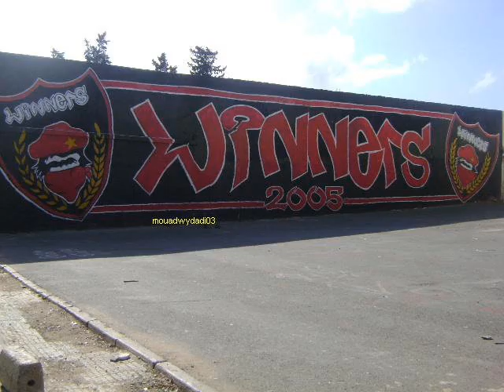raja magana et wydad frimija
tifo de l'annes 2009